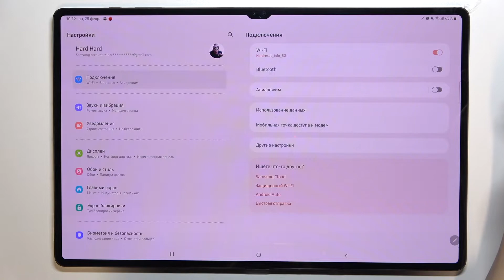Как сменить стандартные приложения на Samsung Galaxy Tab S8 Ultra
Добро пожаловать на канал HardReset_info Россия, пользователи Samsung Galaxy Tab S8 Ultra. Сейчас мы покажем вам как на Samsung Galaxy Tab S8 Ultra поменять приложения по умолчанию. Если вы хотели бы поставить другую камеру или приложения для СМС по умолчанию, то сейчас мы установим другой браузер по умолчанию на Samsung Galaxy Tab S8 Ultra для вас.

Как поменять браузер по умолчанию на Samsung Galaxy Tab S8 Ultra? Как сменить стандартные программы на Samsung Galaxy Tab S8 Ultra? Где на Samsung Galaxy Tab S8 Ultra найти настройки приложений по умолчанию? Как выбрать другое приложение по умолчанию на Samsung Galaxy Tab S8 Ultra? Как установить хром стандартным браузером на Samsung Galaxy Tab S8 Ultra?